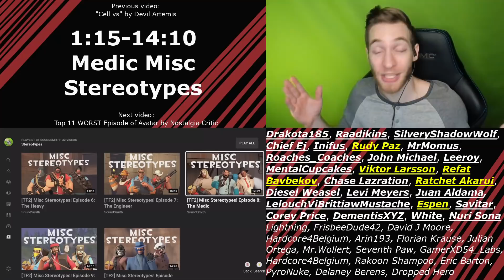SOUNDSMITH IS GONE!!! Reacting to "Medic Misc Stereotypes" by Soundsmith!